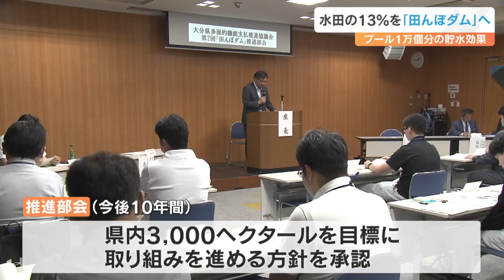洪水被害の軽減を目指す 水田の13％を「田んぼダム」へ 25Mプール1万個分の貯水効果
雨の降り方が年々激しさを増す中、大分県と市町村は、今ある水田を活用して洪水被害の軽減を目指す「田んぼダム」の取り組み目標を示しました。実現すれば300万トンの貯水効果が期待されます。